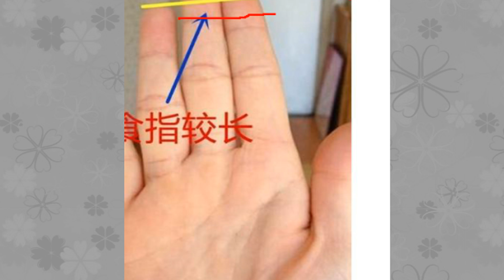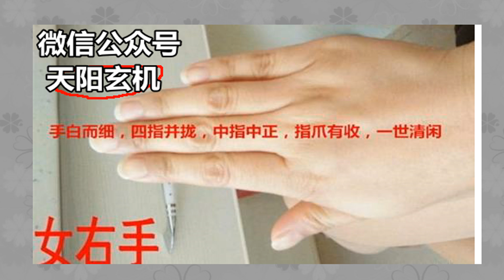手相：从手指的长短胖瘦，形态看出这一辈子的运势好坏！